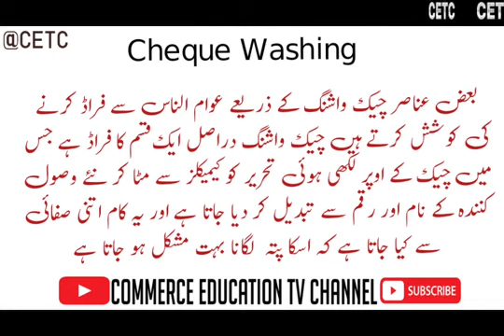Fraud in Cheques Exchange / Safety Measures to avoid Fraud/ State Bank Advisory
How the fraud can be avoided while issuing cheques?